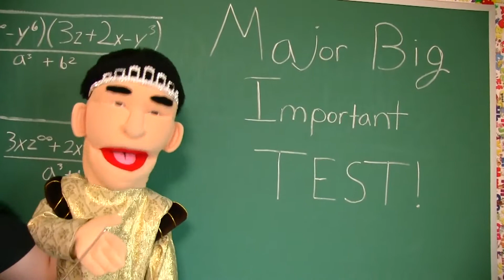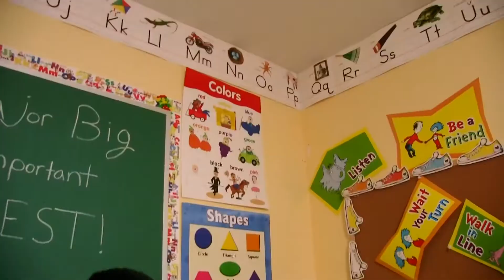SML Movie Bowser Junior The Faker! Part #2